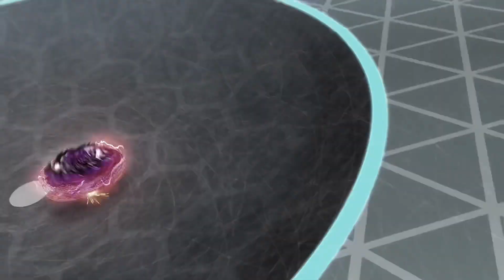Bell vs Lane collab with @8aex Dimension ball Z Ep 3.5 part 2